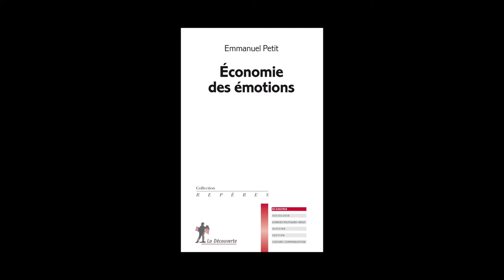Emmanuel Petit - Économie des émotions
Emmanuel Petit vous présente "Économie des émotions" aux éditions La Découverte.